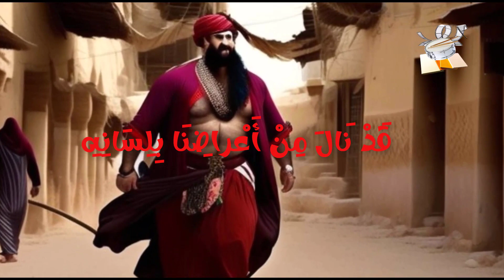أبو العيناء والوزير الركال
في هذه القصيدة المعنونة الوزير الركال يصرخ الشاعر أبو العيناء، وهو من شعراء الطبقة المسحوقة في المجتمع العباسي ، في وجه الاستبداد والقهر والظلم.
في زمن العباسيين، حيث الحكم الصارم يمتد، والفقر يلتف حول الشعراء الذين رفعوا راية التمرد بقلمهم الحاد، شعراء المجتمع يرفعون شعار العدالة.
في أحضان الفقر، تنبت قصائدهم كزهور البرية،  أقلامهم ترقص على أوتار الألم والمعاناة، يُعَبِّرُونَ عن غضب الظلم والجوع المستديم،
أبطال الشعر يعزفون لحن الثورة بألحان حرية. يسكبون حبرهم كأمواج البحر الجارف، تجرف أقوالهم كالرياح الهائجة، يتنازعون مع القوة الظالمة بشجاعة الكلمة،
شعراء المتمردون يصارعون زمان القهر. في الأزقة الضيقة يسكبون الجمر في كلماتهم، كالنيران الهائجة،  يرفعون الصوت في وجه الظالمين بكل شجاعة، شعراء المجتمع ينادون بالحياة والعدالة.
في زمن العباسيين، حيث الظلم يتسارع، الشعراء يصارعون بأقلامهم الجارحة، يرفعون شعار الحق والإنسانية،  شعراء المتمردون يرتقون بكلماتهم إلى قمم الحرية.
في عتمة الليالي العباسية، ينبض قلب الشعراء بشغف الثورة،  أبناء الفقر يرتقون بأقلامهم كأسياف حادة،  متمردين على أوجاع الحياة وقهر السلطة،  يحملون بين طيات قصائدهم نداء الحرية. في أزقة الضيق ينحني الشاعر المتمرد، كلماته تتلاطم كأمواج البحر الجارف،
يتحدث بلسان الحقيقة ويرفع راية الثورة،  ضد الحكام الظالمين يقفون بشموخ الكلمة. الفقر ليس عائقًا بل سلاحهم الفتاك، في وجوه الجوع ينقشون أبيات الصمود،  يجتاحون السماء بأحلامهم كالطيور الحرة، شعراء المتمردين يعلنون ثورتهم بكلمات متجذرة في التاريخ.
من بين ضلوع الفقر ينبتون كزهور الأمل، يطالبون برفع الحيف وكسر قيود الظلم،  أصواتهم تعلو كالأمواج في مواجهة القهر، شعراء المجتمع ينادون بالعدالة والتحرر.
ــــــــــــ
تحمل هذه القناة رؤية فنية فريدة ومميزة لأنها تحاول تقديم الشعر إلى المتلقي وتقريب مضامينه منه بصيغة جديدة تسعى إلى التعبير عن أفكار القصائد الشعرية ومشاعر وأحاسيس الشاعر من خلال صور وفيديوهات، لتكون النتيجة تجربة سمعية بصرية جميلة يتداخل فيها الصوت – صوت الشاعر أو المنشد، بامتداداته ونبراته المعبرة، مع جمالية الصور المرئية المؤثرة، التي تنساب متماوجة مع الصور الشعرية و إيحاءات الكلمات.
ـــــــــــــــــــــــــــــــــــــــــــــــــــ
This channel carries a unique and distinctive artistic vision because it tries to present poetry to the recipient and bring its contents closer to him in a new format that seeks to express the ideas of poetic poems, feelings and sensations of the poet through photos and videos, to be the result of a beautiful audiovisual experience in which The Voice – The Voice of the poet or vocalist, with its extensions and expressive tones, overlaps with the aesthetic of impactful visual images, which flow coherently with poetic images and the overtones of the words read or heard.